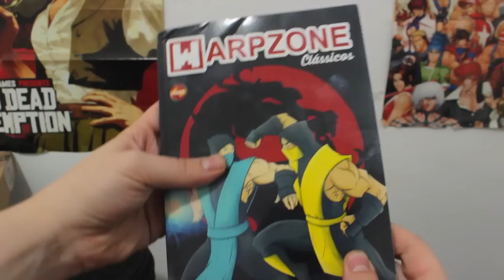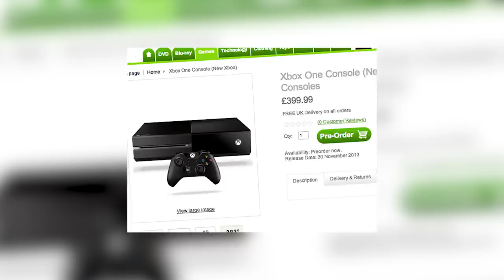8 PIORES RECOMPENSAS DE PRÉ-VENDA DOS GAMES